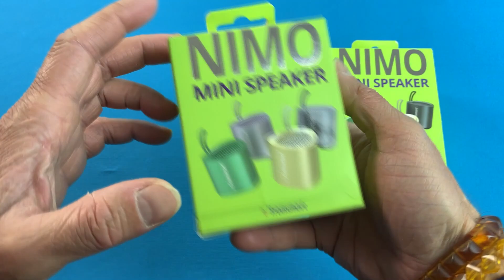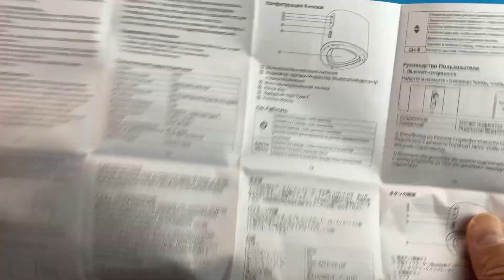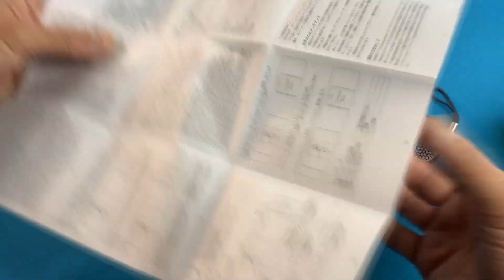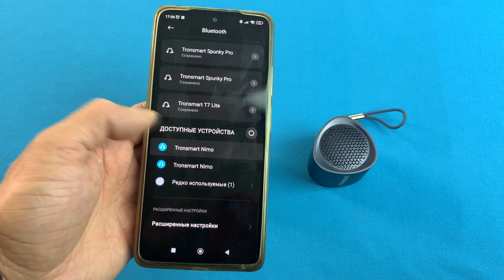НЕДОРОГИЕ МИНИ КОЛОНКИ Tronsmart Nimo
Peклaмa
По вопросам можете писать мне на почту:
✅ Контакты:

Классные блютузколонки от Tronsmart Nimo смело рекомендую !

Ваш 🦔